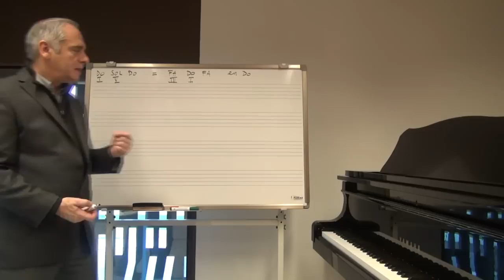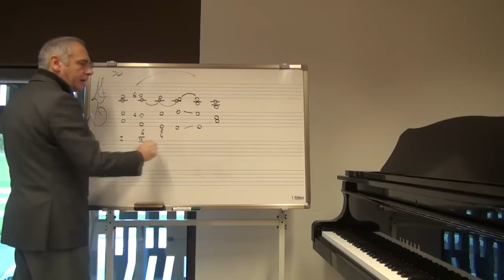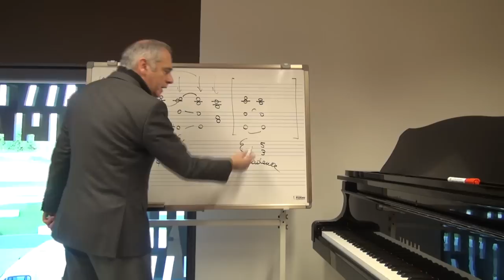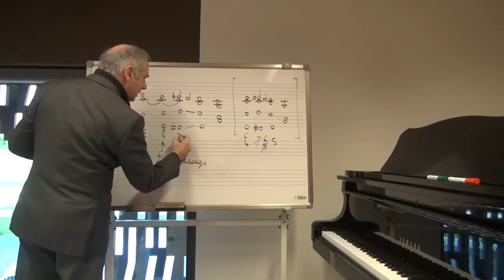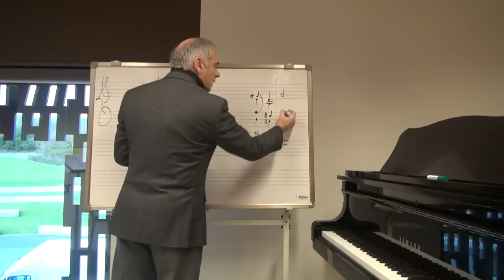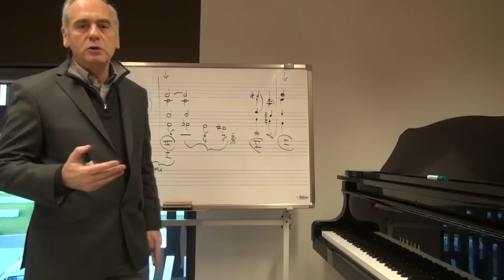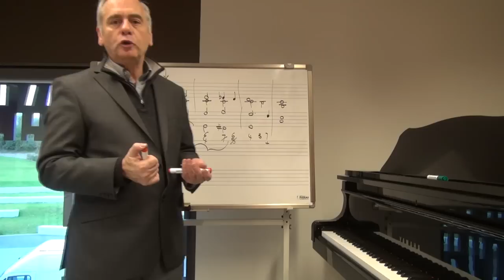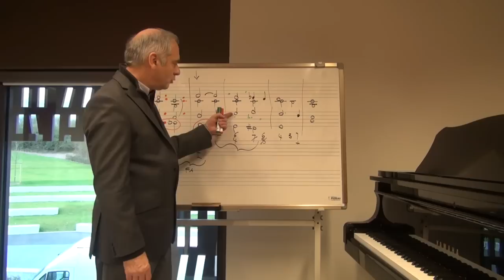Cours d'harmonie - 4.5.3 - Compléments sur l'harmonisation du chromatisme - Partie 3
Récapitulatif et conclusion : le chromatisme réduit à la sous-dominante, une harmonisation distincte de celle du "passus duriusculus".